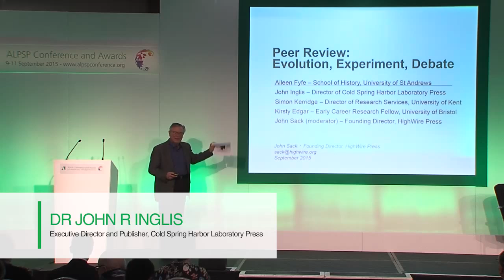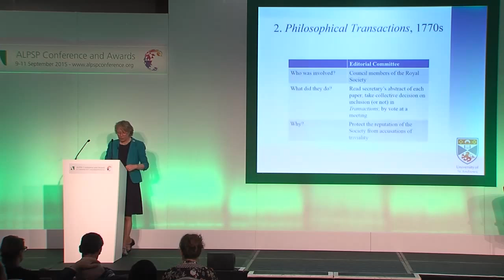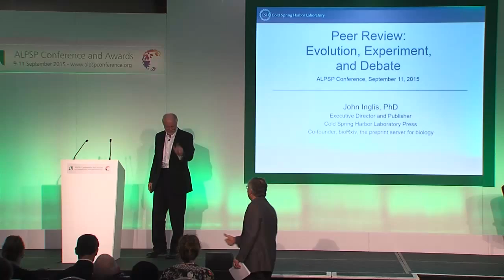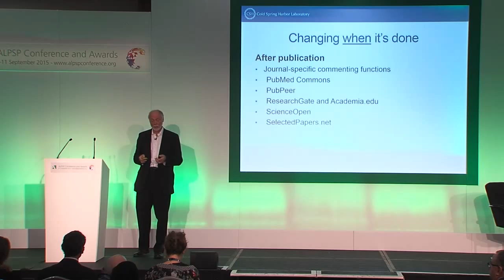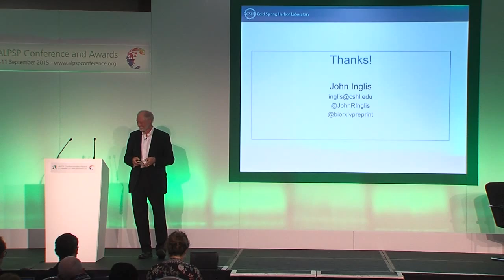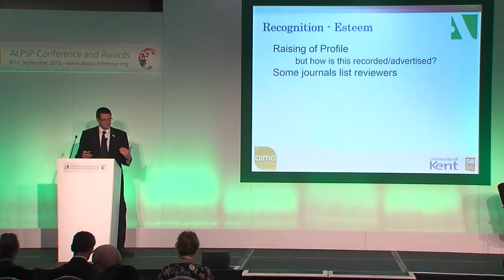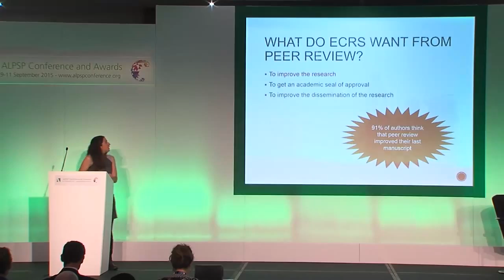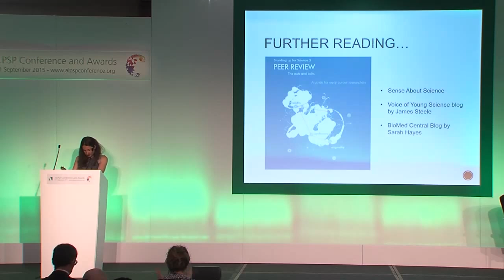Peer Review: Evolution, experiment and debate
Chaired by John Sack, Founding Director of HighWire Press, this session offered short presentations, discussion and lively debate around three of the hot topics in peer review. Aileen Fyfe spoke about the historical development of reviewing purposes, processes and practices and asked which of these we still need; John Inglis covered peer review of research in biomedicine: where, when, how and by whom, including the debate on whether review must precede or may follow dissemination; Simon Kerridge provided the research manager's view of recognition for review activities and the way in which academic effort can be recognized and rewarded; and Kirsty Edgar provided an early-career researcher's insight on her fellow panellists' presentations.

Panellists included: Aileen Fyfe,   PI of the ‘Publishing the Philosophical Transactions’ project, University of St Andrews; Dr Kirsty Edgar, Leverhulme Early Career Fellow, University of Bristol;
Dr John R Inglis, Executive Director and Publisher, Cold Spring Harbor Laboratory Press; Dr Simon Kerridge, Director of Research Services, University of Kent and Chair of the Board of Directors, Association of Research Managers and Administrators.